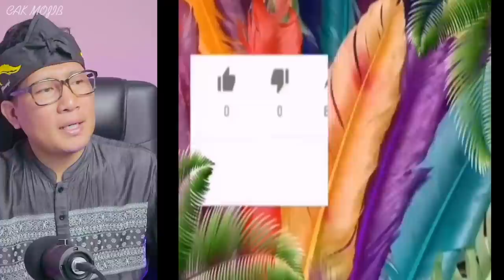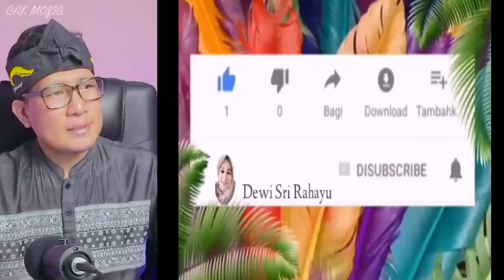💥WHATT⁉️TERNYATA TKI INI SHOCK MELIHAT RUMAH DI MALAYSIA‼️DIA SAMPAI CERITA HAL INI⁉️🇮🇩❤️🇲🇾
GAES BANTU SUPPORT CHANNEL KITA :

+ @CAKMOJIB TV
+ @KEBUN CAKMOJIB